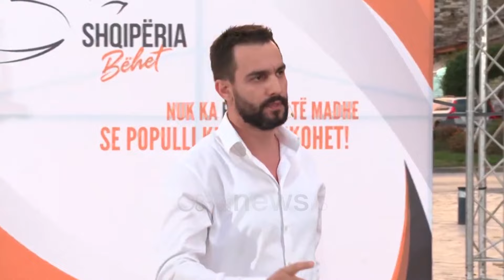"Shqipëria Bëhet"/ Lapaj në Berat: Duhet krijuar një sistem ku të votohen më të mirët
BERAT- Kreu i Lëvizjes "Shqipëria Bëhet", Adriatik Lapaj ka zhvilluar pasditen e sotme një bashkëbisedimme qytetarët në Berat. Lapaj iu tha qytetarëve se gara është mjaft e rëndësishme pasi nga kjo dalin më të mirët e çdo fushe, ashtu edhe në politikë.

Ai tha se tani duhet ndërtuar një sistem ku qytetarët të mos detyrohen të votojnë njerëz të korruptuar ose të mos votojnë fare, por të votojnë më të mirët për interesin e qytetarëve.